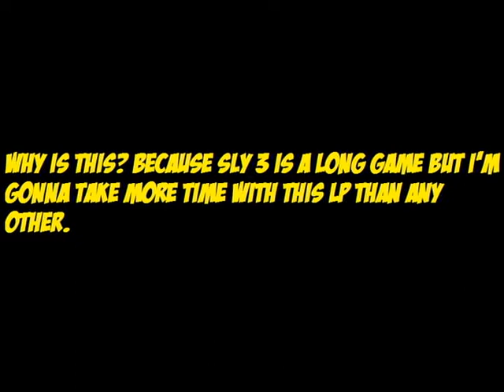Sly Cooper Series Lets Play News